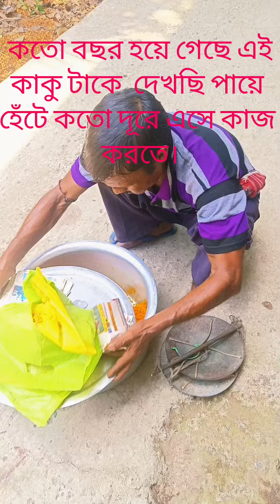কতো ছোট থেকে দেখে আসছি এই কাকু টাকে। ছোট্ট বেলার স্মৃতি সাথে আবার ও দেখা কতো বছর পর।🥰🥰🥰